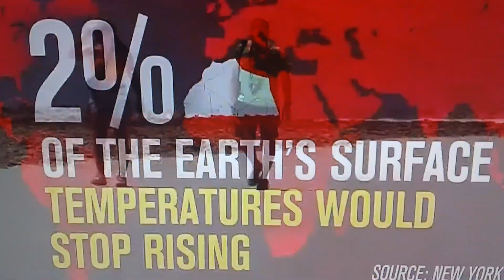90 percent sun protection house paint